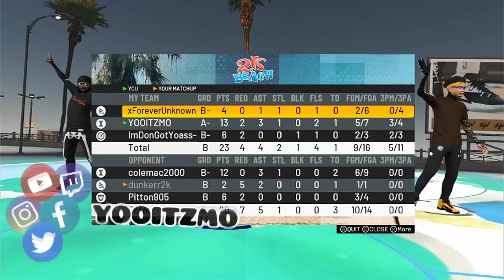USING A TIKTOK JUMPER FOR THE FIRST TIME....... 2K AFTER DARK